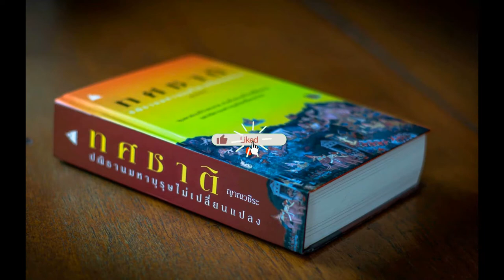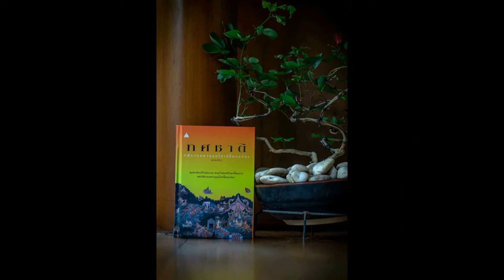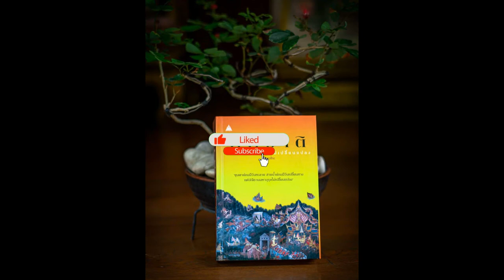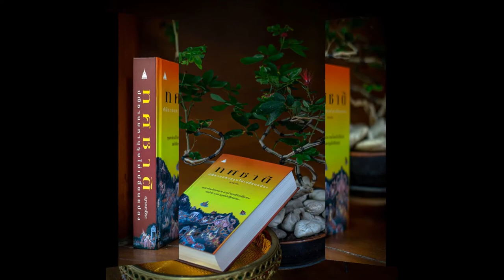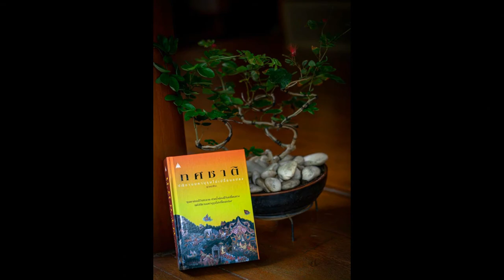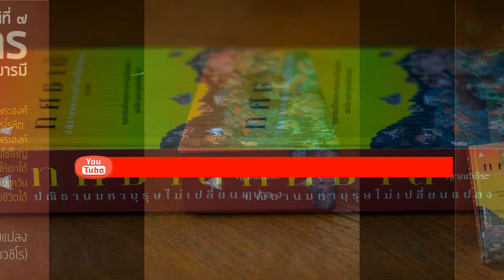ทศชาติ 109 จันทกุมาร เกิดจลาจลทั่วพระนคร 02